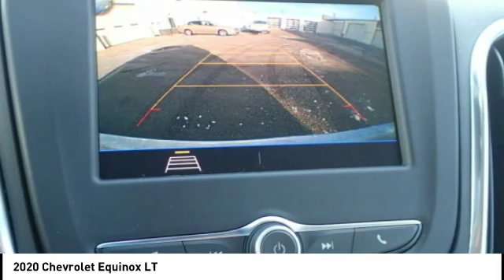2020 Chevrolet Equinox Highland IL 33479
2020 Chevrolet Equinox LT

Recent Arrival! New Price! $6,072 off MSRP! 2020 Chevrolet Equinox LT 4D Sport Utility 1.5L DOHC FWD Silver Ice Metallic 26/32 City/Highway MPG  Trade in must be a 2013 or newer licensed vehicle. $1,000 - Exp. 12/02/2019 Customer must finance with GM Financial. Not available to those paying cash or with outside lien holder checks. Please contact the dealership for more information. $461 - Exp. 12/02/2019 $4,611 - Exp. 12/02/2019